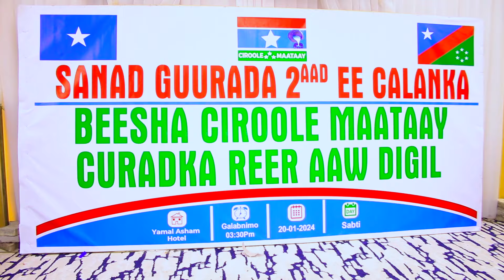CABDALLA BIRITISH DHAANTO CUSUB CIROOLE MAATAAY NEW VIDEO DHAANTO KOOXDA DHAQAN DHOWR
DHAANTO CUSUB-- CIROOLE MAATAAY
ERAYADII--CABDALLA BIRITISH
LAXANKII-- CABDALLA BIRITISH
CODKII-- CABDALLA BIRITISH
CODQABASHADA--DHIMBIL STUDIO
KOOXDA-- DHAQAN DHOWR
SOO SAARISTII-- MURAAD PRODUCTION

Muuqaalkaan Kahor Waxa Aan heysanay 110,045 Subscrebe  mahadsanidiin